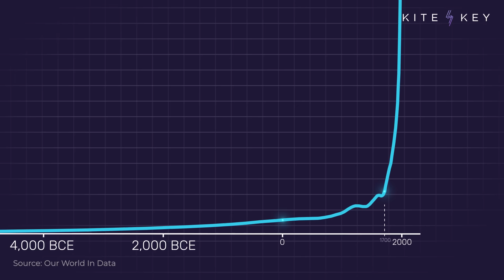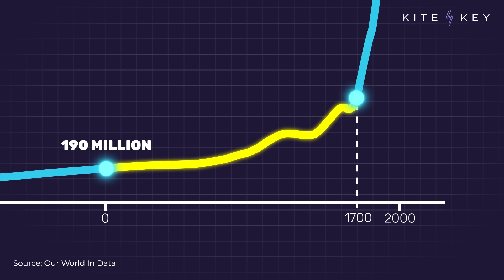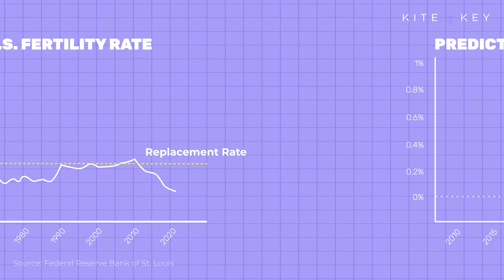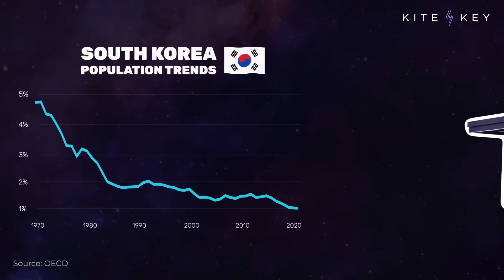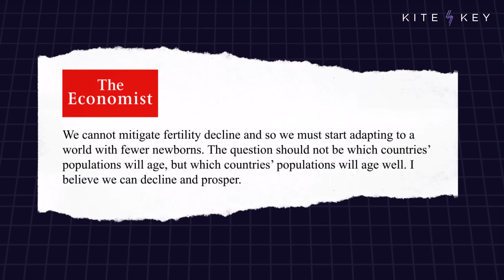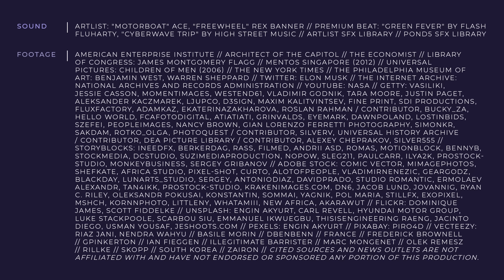The Baby Bust: Should We Worry About Plummeting Birthrates?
Between 2010 and 2020, more than 70% of developed countries saw a decline in their fertility rates. In the United States, it’s estimated that we’ll have more deaths than births within 20 years. What’s going on? And is it time to worry?

Research suggests the biggest factor behind falling birthrates here in the U.S. is that people are choosing to get married later in life — and having fewer children as a result. Whether that’s a crisis depends on who you’re asking. Some observers think it’s just a matter of individual choice. Others, however, worry that people are having fewer children than they’d like because they’re squeezed by the high costs of things like housing and childcare.

What are the potential effects of this demographic shift? An aging population means fewer people in the workforce, potentially leading to lower levels of innovation. It also means fewer young people paying into programs like Social Security on which seniors rely. Are lower birthrates leading us towards a crisis? Or are we overreacting? Our new video explores the arguments.

📝 SCRIPT
🎁 BONUS CONTENT
📚 SOURCES

Sound | Artlist: "Motorboat" Ace, "Freewheel" Rex Banner // Premium Beat: "Green Fever" by Flash Fluharty, "Cyberwave Trip" by High Street Music // Artlist SFX Library // Pond5 SFX Library